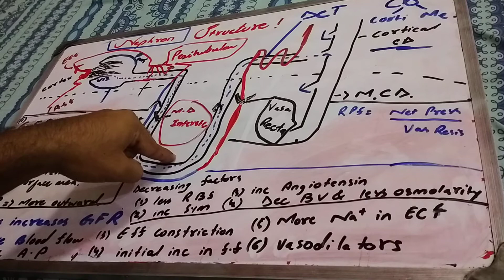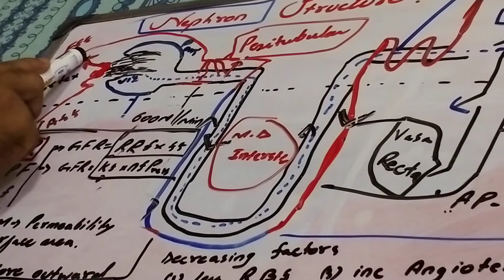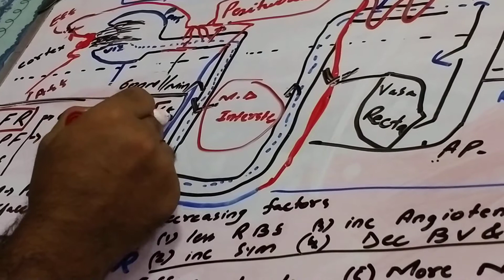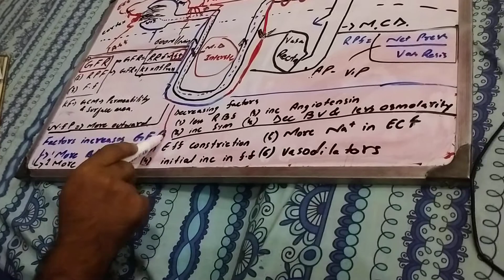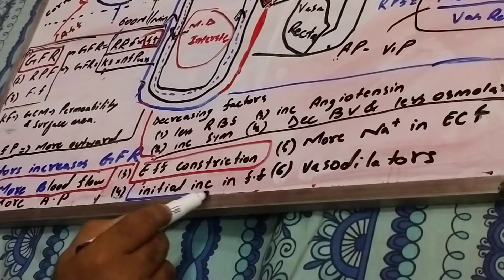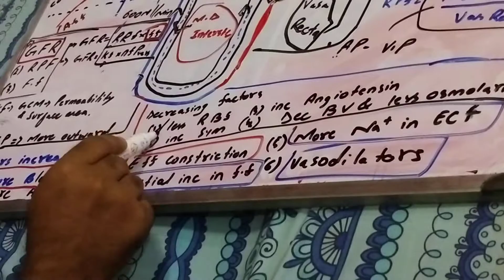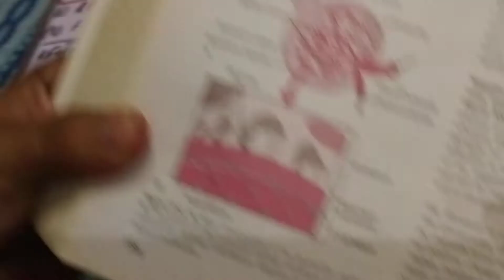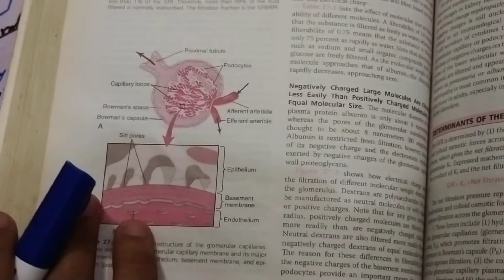GLOMERULAR FILTERATION RATE (GFR) AND FACTORS AFFECTING GFR ( RENAL LECT 3)